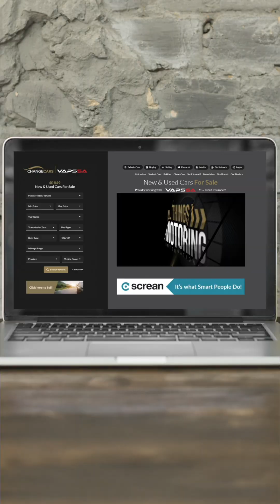Turbocharger Failure Explained: Heat Soak & Oil Crystallisation | Keep It or CHANGECARS Podcast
In this KICC clip, Mike breaks down why turbochargers fail even on well-maintained cars, and the two words every owner should understand:

🔥 Heat soak
🛢️ Oil crystallisation

🚗 We unpack:

- What actually happens when you switch off a hot turbo engine
- The silent damage most drivers never see coming
- Simple habits that can save you tens of thousands of rands

Modern engines are powerful.

They’re also unforgiving if you don’t understand how they cool.

🎙️ If you’re wondering how to protect your car long-term — Mike’s here to help you make the right move.

👉 Call or WhatsApp Mike on — real talk, real advice, and direct access to South Africa’s most trusted dealers.